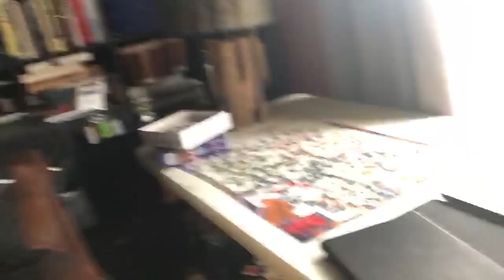Children Sermon for June 21st, 2020